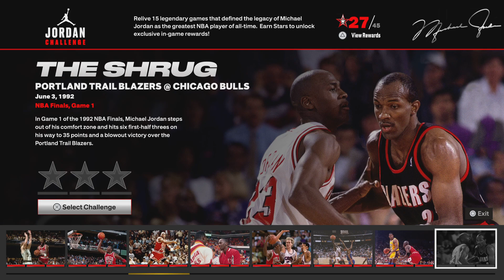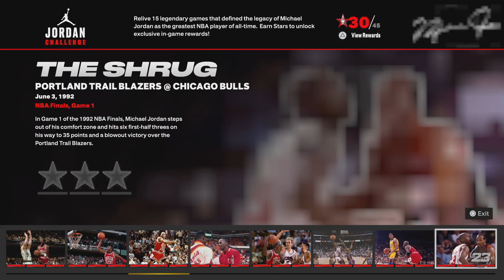NBA 2K23 Jordan Challenge - Challenge #10 The Shrug 3 Stars